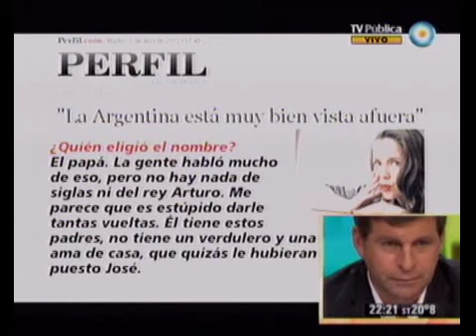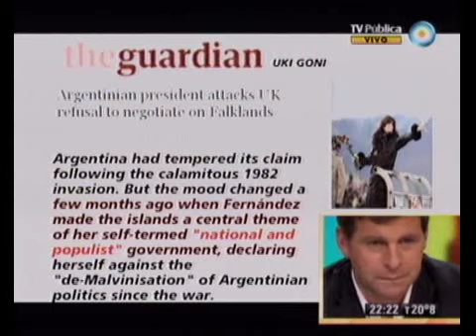678 - La Patria Tweetera 03-04-12